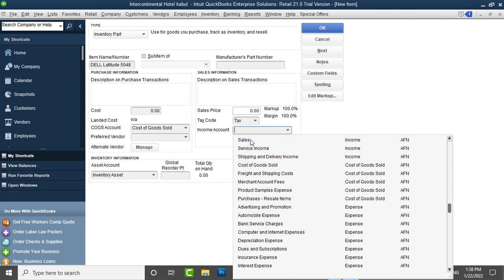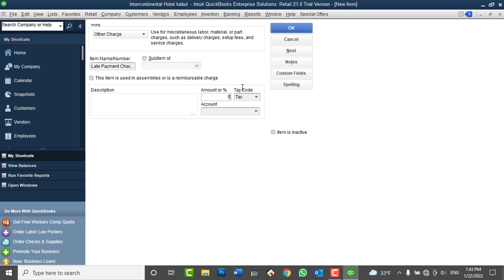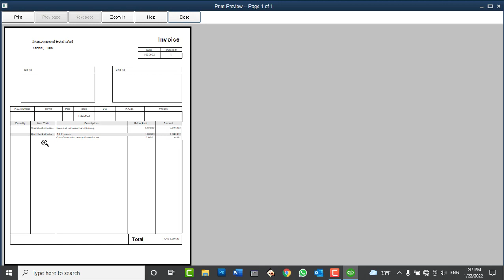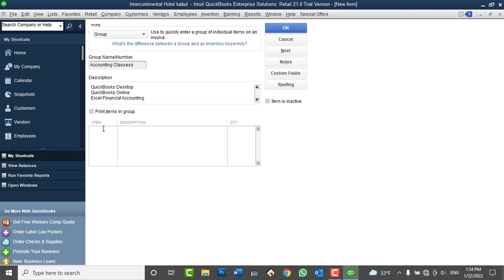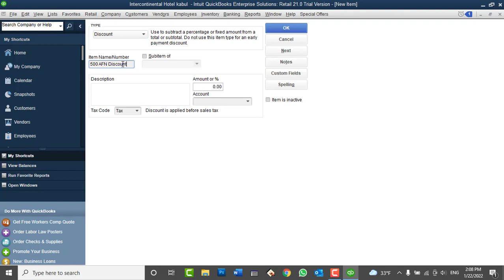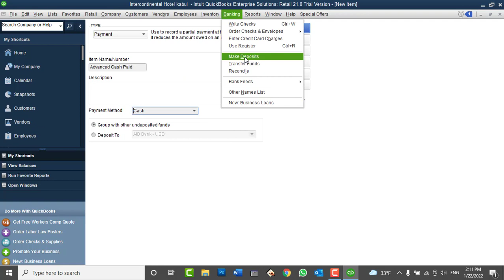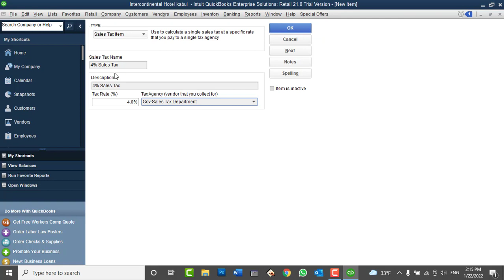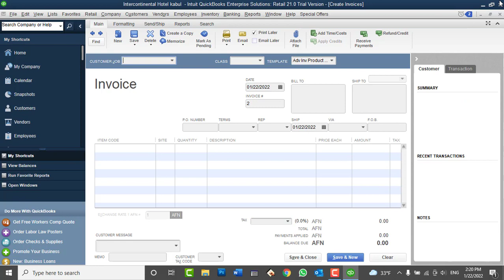QuickBooks tutorials in Pashto - Day11 : Working on Item List - Part2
In this video you will learn:
How to create:
1. Discount item
2. Cash Payment item
3. Group item
4. Late Payment Charges item
5. Single and Group Sales tax item
In QuickBooks Desktop 2021 Enterprise Solution